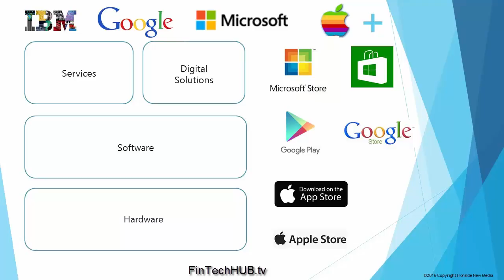New Media Kit